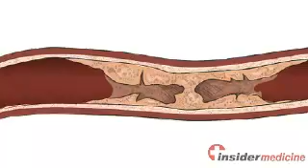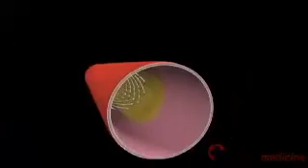Insidermedicine In 60 - April 14, 2010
(April 14, 2010 - Insidermedicine)

From Georgia - Research presented at the Society of Behavioral Medicine's annual meeting, children with a higher body mass index, more body fat and less endurance have stiffer central arteries than their thinner, leaner counterparts. Stiff arteries are usually seen in adults with atherosclerosis, where blood vessels become clogged with plaque.

From New York - According to new research appearing online in the journal Cancer Cell, the retinoblastoma gene plays a key role in the life cycle of cells. This gene appears to play a role in regulating a cell's ability to divide. Mutations in the retinoblastoma gene are found in many human cancers. The researchers found that when they disabled this gene, cells would continue to divide.

And finally from, Los Angeles - Angioplasty with drug-eluting stents is just as effective as bypass surgery for some types of cardiovascular disease, but carry different risks. The research, appearing in the American Journal of Cardiology, found that the risk of death or heart attack one year after either procedure was not significantly different. They also found that while the risk of stroke was lower with stenting, the risk of a re-clog was higher.